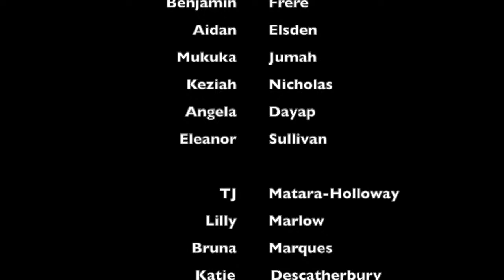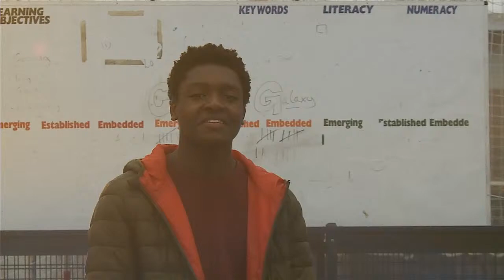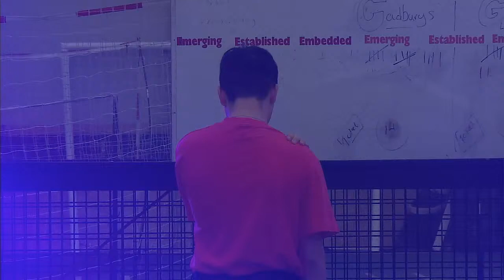SWA PERFORM 2020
Samuel Ward Academy's end of term student-led showcase of a wealth of musical talent.